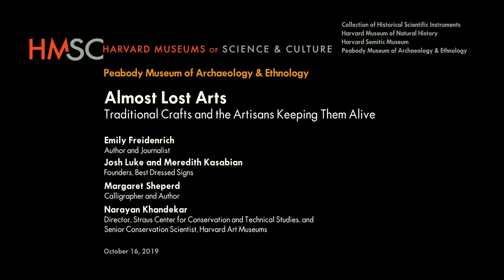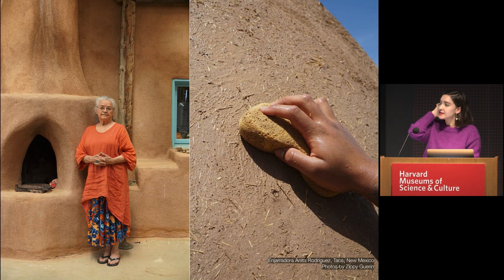Almost Lost Arts: Traditional Crafts and the Artisans Keeping Them Alive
Emily Freidenrich
Author and Journalist

Josh Luke and Meredith Kasabian
Founders, Best Dressed Signs

Margaret Shepherd
Calligrapher and Author

Narayan Khandekar
Director, Straus Center for Conservation and Technical Studies, and Senior Conservation Scientist, Harvard Art Museums

What does it mean to be a maker, artist, or artisan in the twenty-first century? In her new book, Almost Lost Arts (Chronicle Books, 2019), Emily Freidenrich explored the work of twenty artisans from points worldwide who practice their craft using traditional techniques and analog technologies. Three Boston-based artists who specialize in calligraphy and handmade signs engaged in a conversation with Freidenrich and museum curator Narayan Khandekar to discuss the rewards and challenges of using slow, intentional processes in a fast-paced digital world, and to explore the significance of the human presence in objects or artwork.